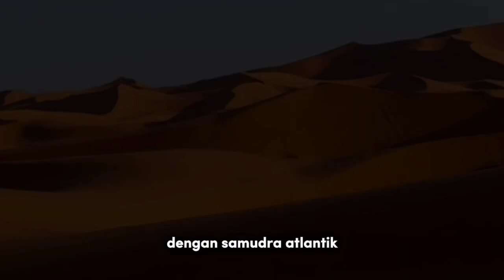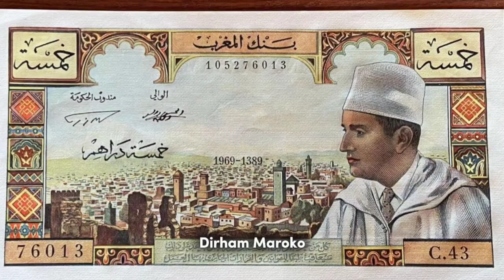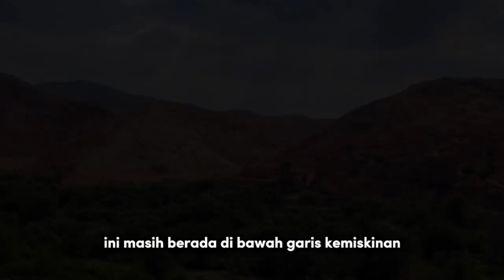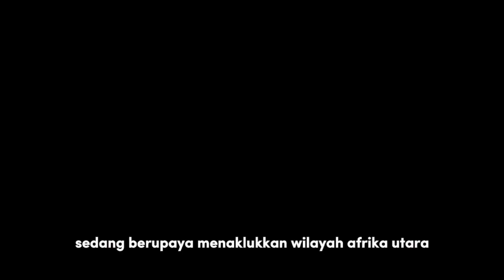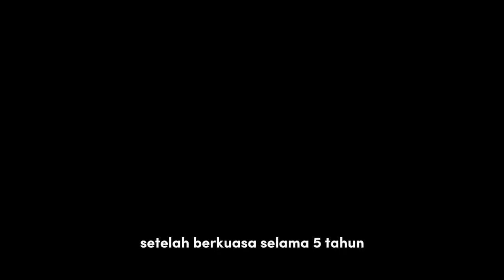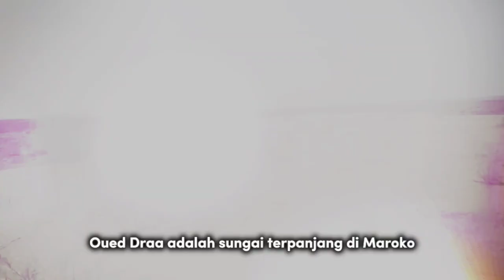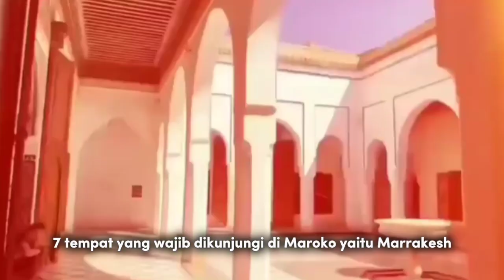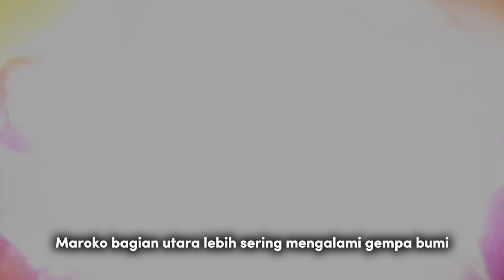INILAH FAKTA DAN SEJARAH KEHIDUPAN DI NEGARA MAROKO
Maroko, Negara yang memiliki nama resmi Kerajaan Maroko. Dalam bahasa inggris bernama Kingdom of Morocco, sedangkan dalam bahaa Arab bernama, Al-Mamlakah al-Maghribiyah

Maroko adalah negara yang menjadi bagian dari Benua Afrika, dan terletak di sebelah barat dari Afrika Utara.

Simak Fakta dan Sejarah Negara Maroko selengkapnya yah!